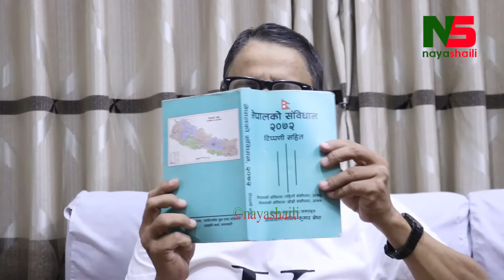रविले अझै काम गर्ने समय,मुकुल ढकाल रास्वपाको धमिरा्, केपी प्रधानमन्त्री बन्न संविधानले रोकेपछी छटपटी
Host: Janak Magar
Guest:

यदि तपाईसँग पनि केहि अनौठो कला र प्रतिभा छ, तपाईको नजिक कोहि त्यस्तो प्रतिभावान व्यक्ति हुनुहुन्छ या काेही पिडामा हुनुहुन्छ भने हामीलाई तुरून्त सम्पर्क गर्नुहोस् । जसकाे लागि फेसबुक पेज मा क्लिक गरी म्यासेज छोड्न सक्नुहुनेछ ।

Naya Shaili is authorized to upload this video. Using of this video on other channels without prior permission will be strictly prohibited and will lead to punitive measures. (Embedding to the websites is allowed)